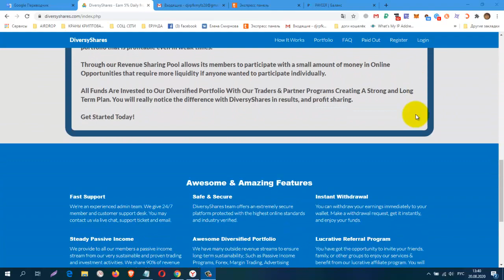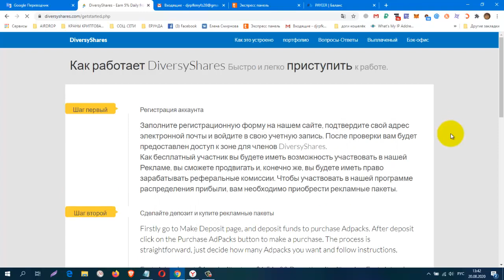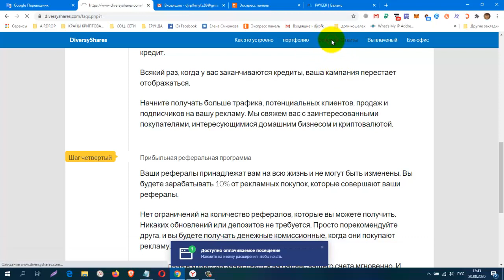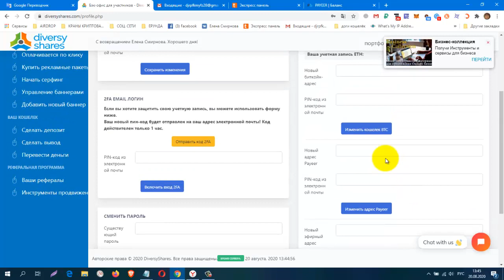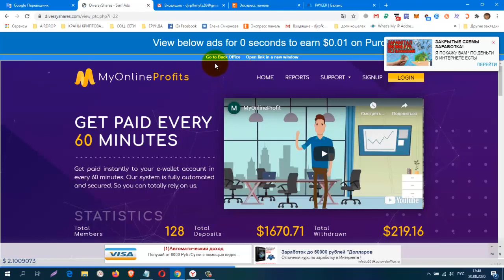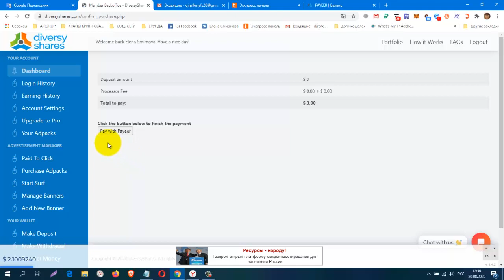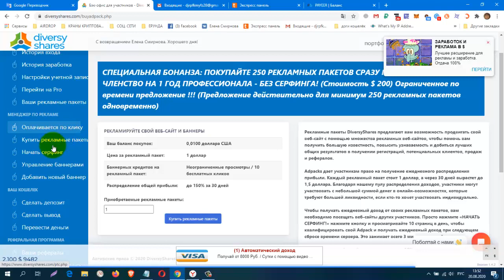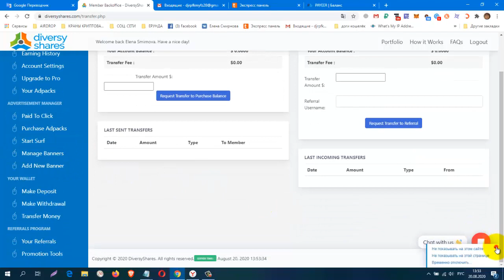Без вложений Новинка! DiversyShares Рекламная Платформа, Adpack $1 , вывод $10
регистрация
КОШЕЛЁК payeer.
Perfect Money (Перфект Мани).
обменник Magnetic Exchange
регистр.
постепенно будут добавляться новые краны.